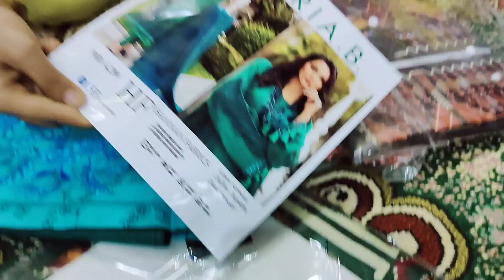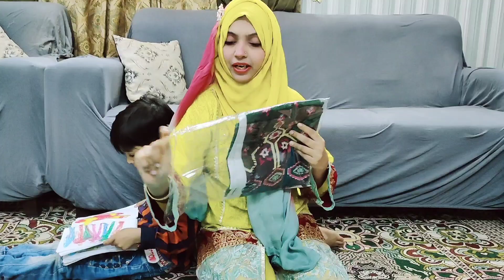Devar ki farmaish par banaii SINDHI biryani. New Lawn dress collection , online experience review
Hafsa Collection link